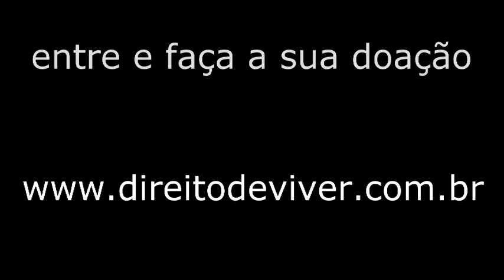TUDOQUETOCO - campanha direitodeviver tudoquetocotutocas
MAKING OF-  VÍDEO GRAVADO PELA TUDOQUETOCOTUTOCAS NA AGÊNCIA WMcCann PARA A CAMPANHA "DIREITO DE VIVER" DO HOSPITAL DE CÂNCER DE BARRETOS.